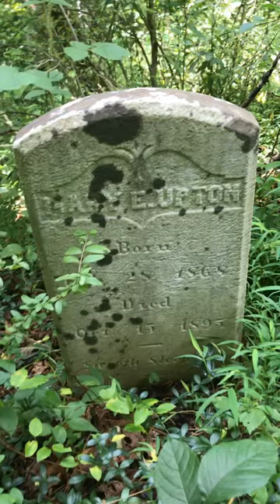Mary Upton’s Grave is Forgotten in the woods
Forgotten Grave at Upton Family Cemetery